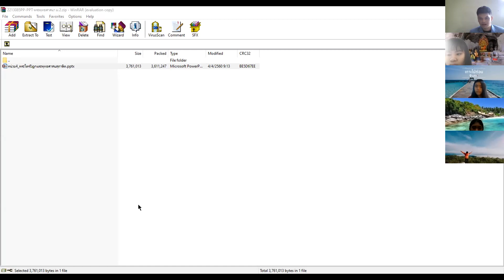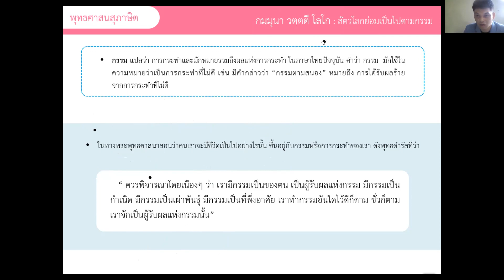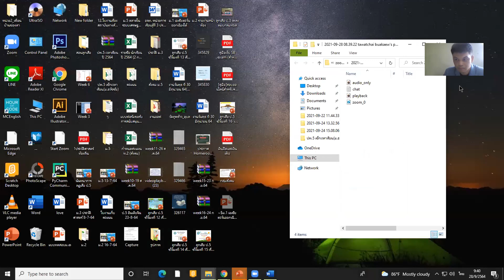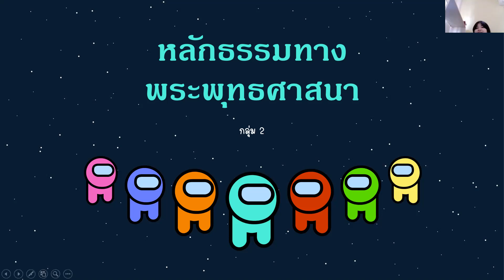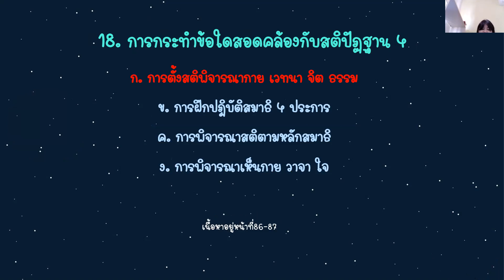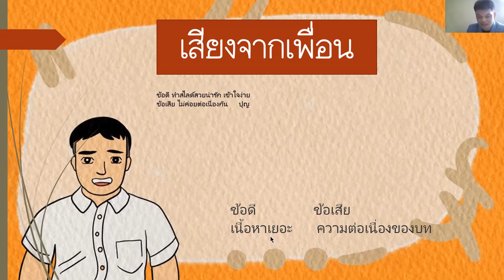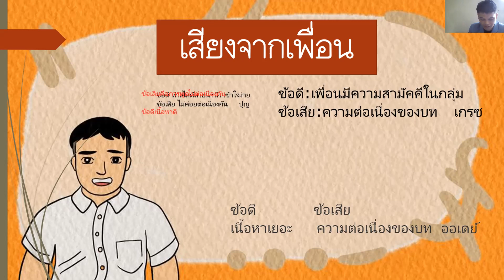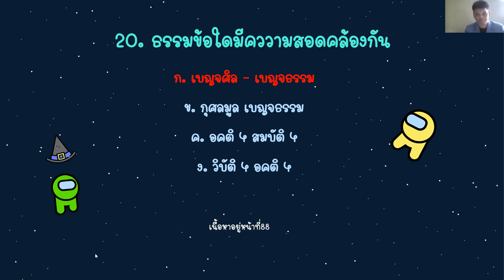ม.2 วิชา สังคมศึกษา 28 ก.ย. 2564